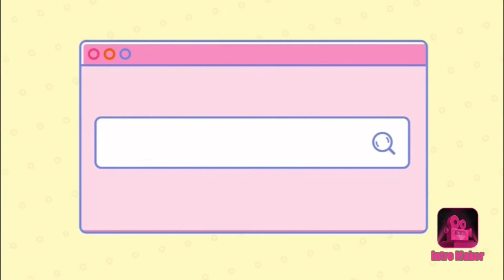Perkenalkan Leo Yang Cute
Hai,
Lama betul kita tak bersua kan. Dah berhabuk channel kakshima ni 😂. Apa khabar semua?

Kali ni kakshima nak perkenalkan sahabat merangkap ‘anak’ kesayangan kakshima- Leo! Moga semua enjoy ya dengan video terbaru kakshima ni 😁

Leo panggil kakshima ibu tau. Hehe.. Doakan leo dan ibu sentiasa gembira, ok. Leo pun doakan sahabat-sahabat youtube ibu sentiasa gembira dan ceria-ceria selalu. Hugs! 🥰